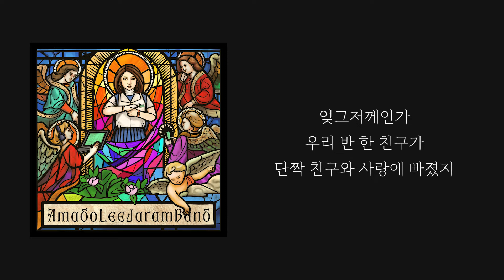아마도이자람밴드(AmadoLeejaramBand) - 막달라 마리아(Magdala Maria) _ Official Lyrics Video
아마도이자람밴드(AmadoLeejaramBand) - 막달라 마리아(Magdala Maria)

멀고 먼 옛날 막달라 마리아
옆집 남자와 사랑에 빠졌지
분이 난 사람들 양손에 돌을 들고
마리아를 향해 힘껏 던졌지

그때 예수님이 나타나서
사람들에게 말씀하셨지
죄 없는 자가 돌을 던져라

엊그저께인가
우리 반 한 친구가
단짝 친구와 사랑에 빠졌지
분이 난 아이들 양손에 폰을 들고
악성 댓글로 도배를 했었지

그때 한 아이가 일어나서
아이들에게 소리 질렀지
모든 사랑은 똑같은 거야

아이들은 화가 났어
절대 같지 않아
쟤넨 더럽잖아
우린 고귀하지
너는 나빠 나는 아냐
아수라장 난리부르스
잔치 잔치 열렸네
잔치 잔치 열렸네

작사, 작곡 이자람
편곡 아마도이자람밴드
녹음, 믹스, 마스터 김정민 @studio_wansung

커버 디자인 룡코 @ryongkoart

A&R 이청, 장수련, 이소정
Chief director 이소영
홍보&마케팅 유어썸머 Your Summer